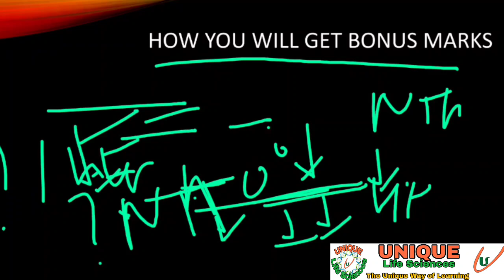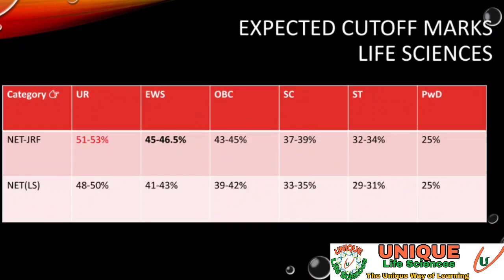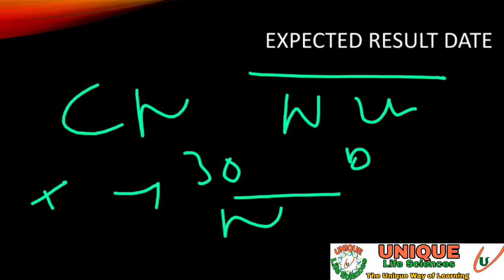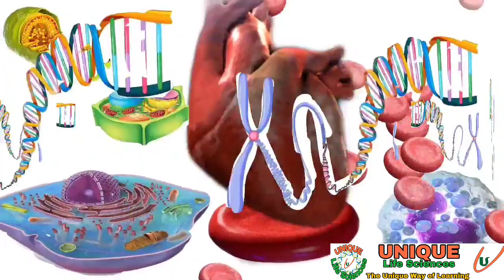CSIR NET JUNE 2020 EXAM RESULT DATE CUTOFF | CSIR NET NOVEMBER 2020 EXAM RESULT | result of csir net